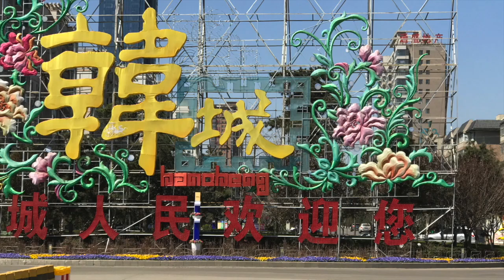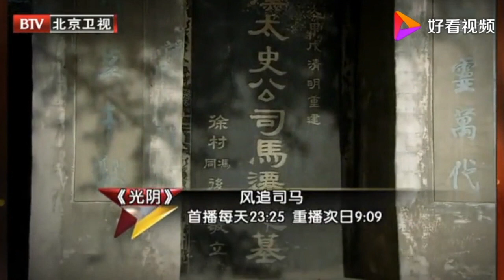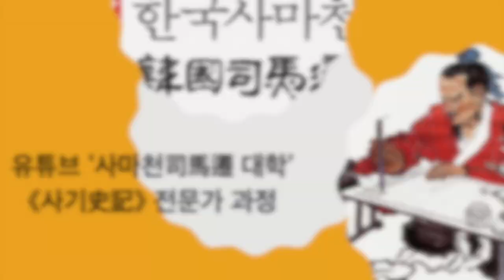사마천대학 : (특별영상) 사성의 고향 한성시와 사마천에 대한 중국 TV 영상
중국 TV에서 방영된 사마천 고향에 대한 소개와 사마천에 대한 전문가들의 평가 등을 업로드합니다. 1,2,3강 시청하신 분들과 시청 중인 분들, 또는 시청하시려는 분들도 보시면 좋습니다. 사마천과 사기에 대한 공부의 여운을 느껴보세요.